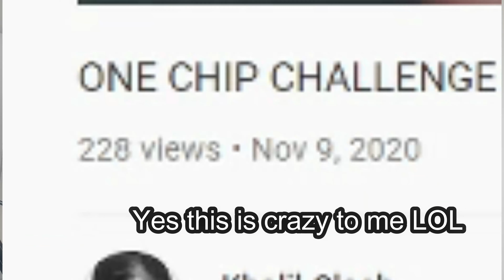THE PLANNING STAGE- VLOGS, PHOTOGRAPHY, FASHION & MORE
Hey FAMILY!!! I am back after 6 months of A LOT of THINKING. I want to start documenting my life in my own way. I want to start vlogging, making videos about my photography. Fashion(streetwear) on a budget of course LOL and more. PEACE and LOVE.